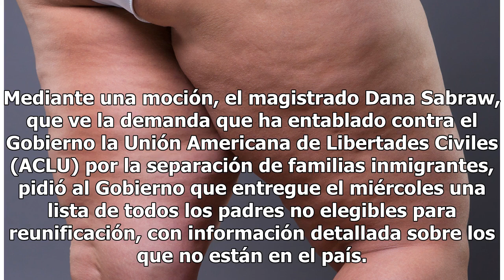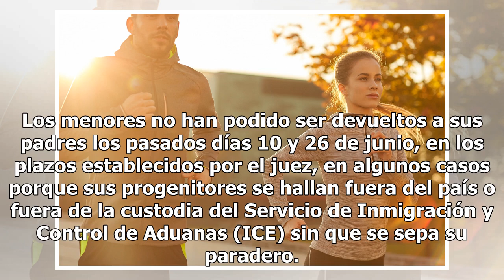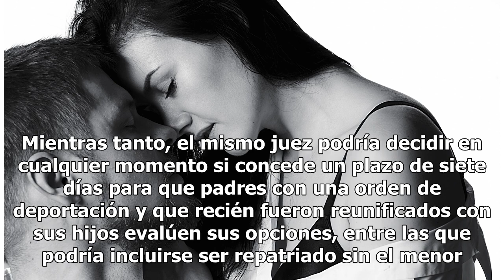Juez emite fuerte exigencia al gobierno de Donald Trump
Gobierno tiene hasta el míercoles para detallar el plan restante de reunificación de padres inmigrantes Las autoridades federales aun mantienen bajo su cuidado a unos 650 niños de entre 5 y 18 años Foto: MANDEL NGAN / AFP/Getty Images Compartir Nuevamente la justicia emite una fuerte exigencia al go...